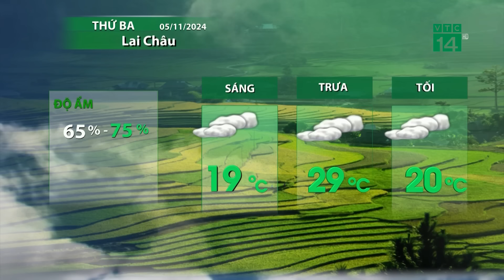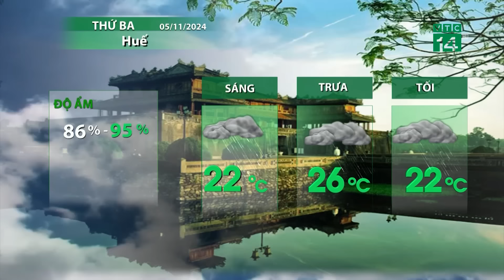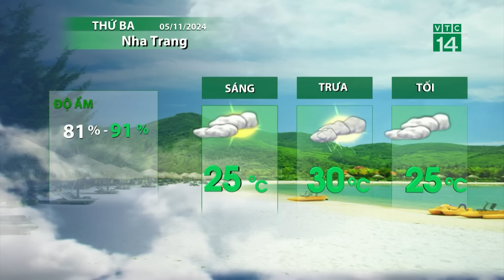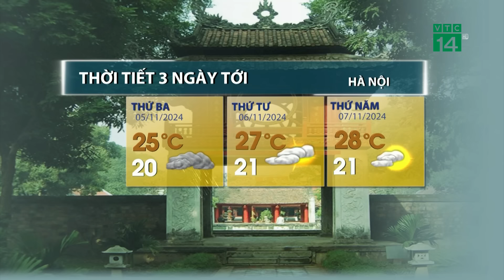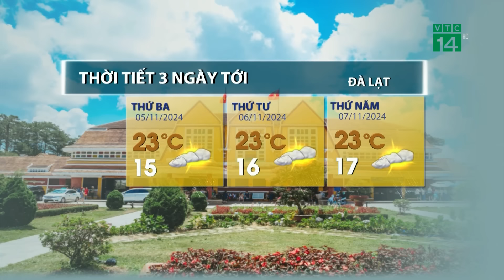Thời tiết hôm nay 05/11: Miền Trung mưa lớn, đề phòng ngập úng, sạt lở đất đá | VTC14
VTC14 | Thời tiết hôm nay 05/11: Miền Trung mưa lớn, đề phòng ngập úng, sạt lở đất đá
Do không khí lạnh và gió Đông từ biển, Trung Bộ có mưa lớn diện rộng, tập trung từ Hà Tĩnh trở vào đến Quảng Ngãi. Người dân đề phòng ngập úng vùng trũng thấp, ven sông và sạt lở đất đá, lũ quét vùng đồi núi.